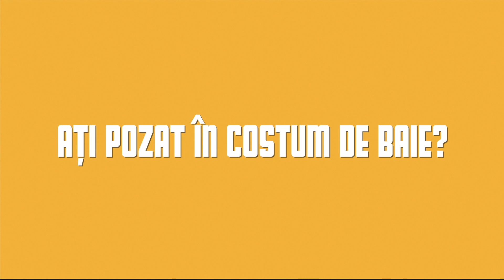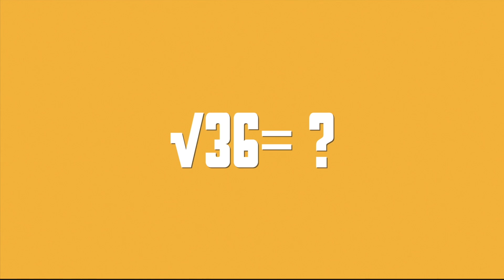HY NO ROCK #4 Modele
HY NO ROCK prezintă detalii din culise despre activitatea profesională a specialiștilor din diverse domenii de activitate din țară, precum: medicină, , șoferie, educație, inginerie, fotografie, etc.